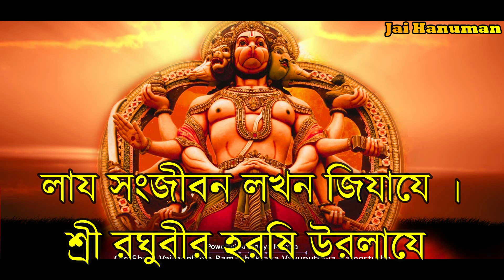Hanuman Mantra | এই পাঁচটি হনুমান মন্ত্র আপনার জীবন বদলে দিতে পারে|Hanuman chalisa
রোজ হনূমান চালিসা পাঠ করুন অনেক উপকার পাবেন

Sri Sri Hanuman Chalisa ( শ্রী শ্রী হনুমান চালিশা) by Tulshi Das (তুলসী দাস) is Sri Hanuman prayer. By this prayer anyone can relief from any kinds of difficulties. Sri Hanuman saves us all from every evil things. we collect those snaps from different sources.  Sri Hanuman will bless us all. i hope we will pray and listen Sri Hanuman Chalisa at once in a day
Hanuman Chalisa
 শ্রী শ্রী হনুমান চালিশা কি
 Jai Hanuman
 Hanuman Chalisa
Hanuman Mantra
এই পাঁচটি হনুমান মন্ত্র আপনার জীবন বদলে দিতে পারে|
Hanuman chalisa